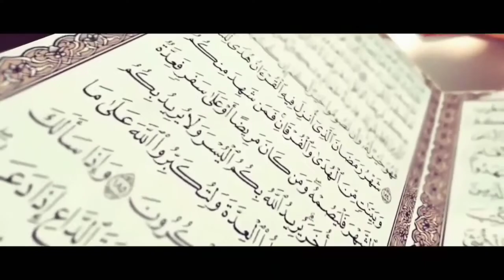Qori Suara Merdu KH. MU'MIN MUBAROK | JUARA QORI INTERNASIONAL | di Cijati Cianjur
KH. MU'MIN AINUL MUBAROK beliau adalah sang Juara Qori internasional di Malaysia pada Tahun 2008

bagi anda yang ingin mengundang beliau bisa hubungi nomor telepon/ WhatsApp di bawah ini 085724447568